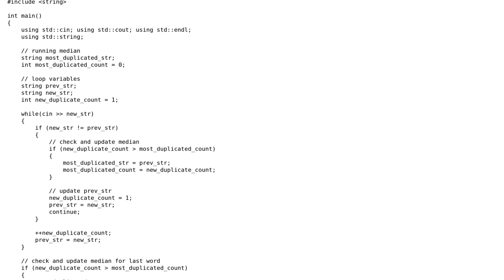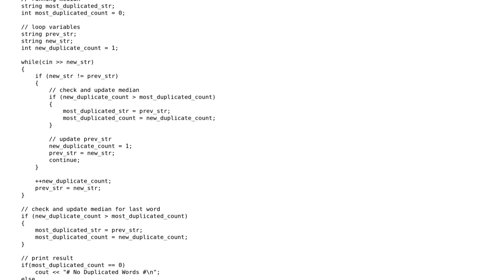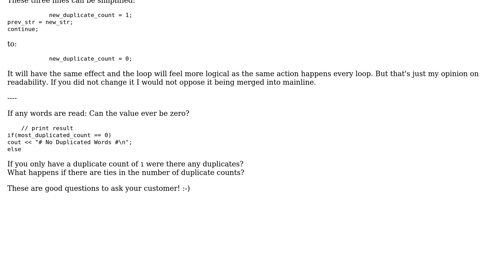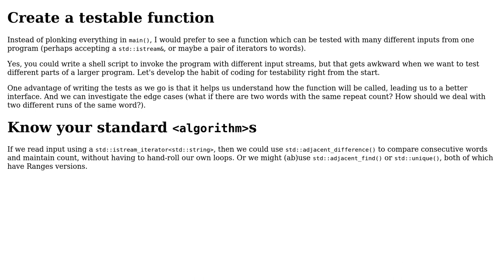Read strings from a standard input, and find the most duplicated word (2 Solutions!!)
Read strings from a standard input, and find the most duplicated word

With thanks & praise to God, and with thanks to the many people who have made this project possible! | Content (except music & images) licensed under CC BY-SA | Music | Images & others | With thanks to user Toby Speight user Natalo77 user Martin York and the Stack Exchange Network Trademarks are property of their respective owners. You are responsible for your own actions.